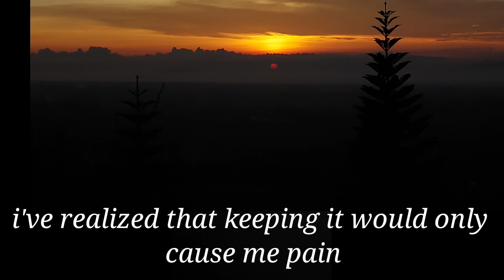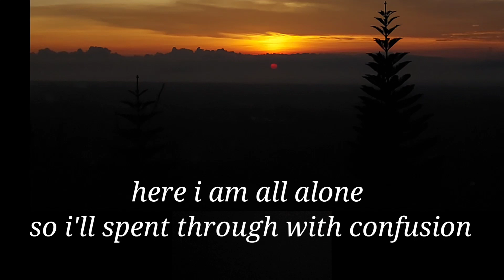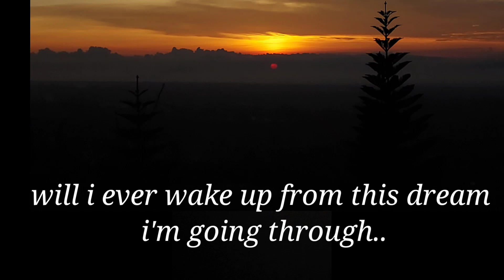will i survive by introvoys/lyrics cover song Noel Soriano official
will i survive original song by introvoys..permision to use idol...